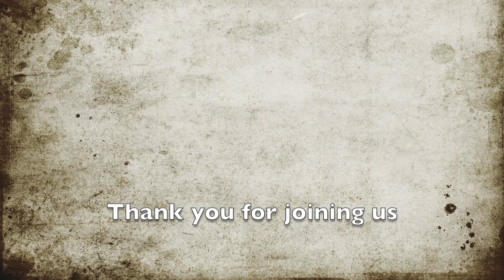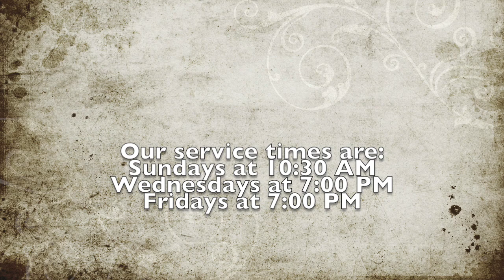Genesis 1/Calvary Chapel Madison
A Bible study in the book of Genesis